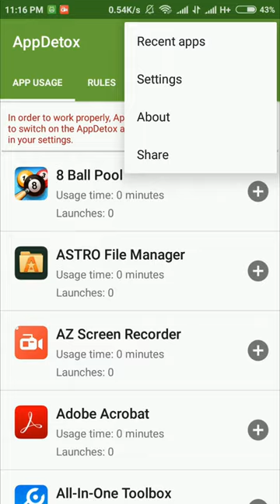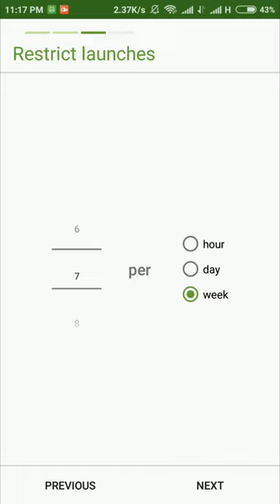Be aware !!! ||Proper Use of App And Save Time ||Tech Protidin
অ্যাপ বাবহারে সচেতন হউন ,আর সময় কে কাজে লাগান |
About App detox :
Digital detox refers to a period of time during which a person refrains from using electronic connecting devices such as smartphones and computers. It is regarded as an opportunity to reduce stress or focus on social interaction in the physical world.[1] Claimed benefits include increased mindfulness, lowered anxiety, better appreciation of one's environment and becoming more people-oriented.[2][3]

ঘরে বসেই জিম করুন আপনার অ্যান্ড্রয়েড ফোন দিয়ে |৩০ দিনে বানান আকর্ষণীয় দেহ :

About Channel:

Hlw Friend , This is " TECH PROTIDIN " in this channel we show all kind of app review .We discuss here about app review ,best app ,compare app,andriod tips and tricks ,haking,earning tricks and tip etc etc .All review and tutorial in bangla .We published At least One video in Everyday .So want to more tips and tricks in your own language Don't Forget to Join with us ,we have also a blog site where you can get every latest video from this channel .Please subscribe """""TECH-PROTIDIN"""".

Thanks For Visit and Watching :)

হ্যালো বন্ধুগন, এটা "টেক প্রতিদিন" ইউটিউব চ্যানেল । আমাদের স্মার্ট ফোন এ ব্যবহৃত-অব্যবহৃত, জানা অজানা, গুরুত্তপুর্ন সব অ্যাপস এর রিভিউ এই চ্যানেল এ পেয়ে যাবেন । সাথে বেস্ট অ্যাপ, কাজের সাপেক্ষে অ্যাপ এর কম্পেয়ার, হ্যাকিং অ্যাপ, টিপস অ্যান্ড ট্রিক্স ইত্যাদি তো থাকবেই । আশা করি আমার চ্যানেল এর সাথেই থাকবেন এবং

ags :
বাংলা টিউটোরিয়াল
Tech Protidion
Call Blocker
App Review In bengali
Bangla Desh Digital Apps
Hacking
Call Blacker
How to Block A call
Top Andriod Apps 2017
Best Bangla App Review Channel
Andriod solution in bagla
Andriod Guru

Tech,android,mobile,অ্যাপ ব্যাবহার সচেতন হউন,আর সময় কে কাজে লাগান |,Tech Protidin,Android Mobile Tips,Hacking,Andriod Guru,বাংলা টিউটোরিয়াল,বাংলা আন্ডয়েড টিপস,বাংলা অ্যান্ডয়েড টিউটোরিয়াল,অ্যাপ ব্যাবহার সচেতন হউন,আর সময় কে কাজে লাগান